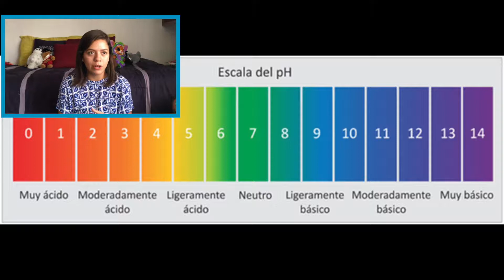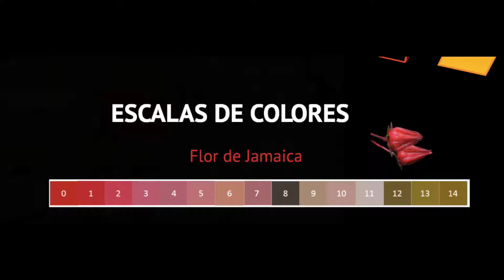pH CON JAMAICA!!!!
INTEGRANTES
Gabriela Pedraza
Hannah Mota
Emiliano Castillo
Mauricio Galván
Referencias
faber. Testing the color of nature(2018). Como Funcionan los indicadores de pH Recuperado de

Gómez,M. (s.f). INDICADORES NATURALES. Recuperado de

UNIVERSAL GAMERS PRO (2016). Como hacer un identificador de ph con bugambilia, col morada o jamaica. Recuperado de

SUBIMOS VIDEO CADA 3 AÑOS Y SI LLEGAMOS A 5 SEGUIDORES RIFAREMOS UNA FUNDA DE IPHONE 4! ASI QUE COMENTA Y COMPARTE Y FORMA PARTE DE ESTA GRAN OPORTUNIDAD